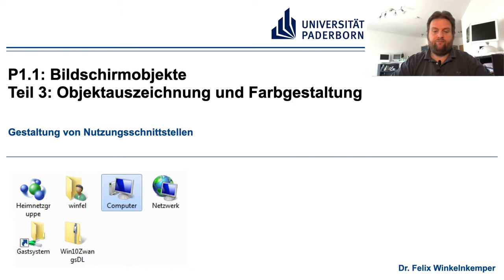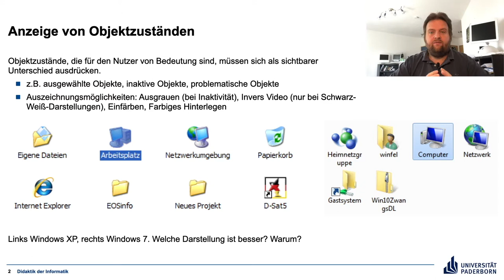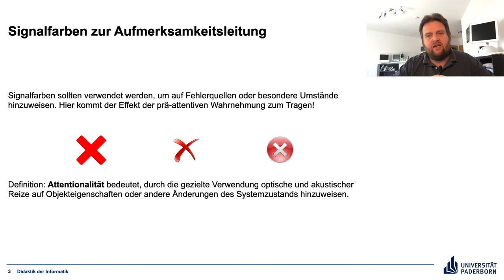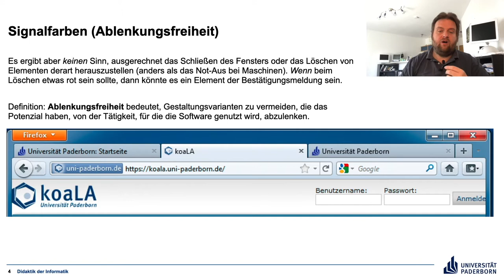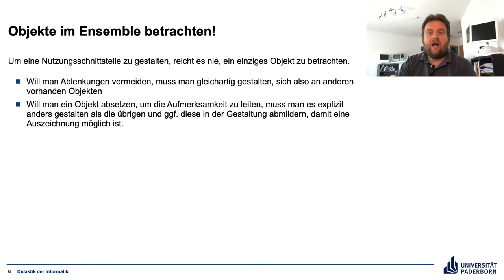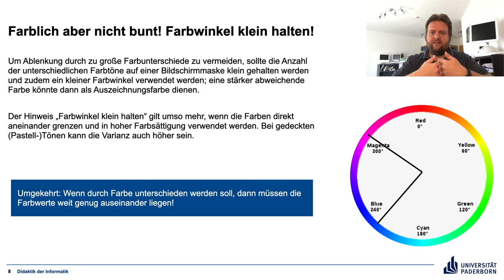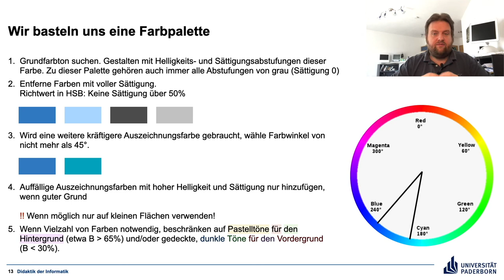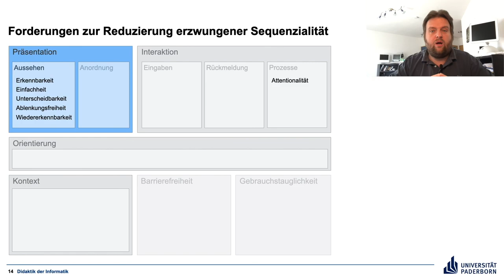P1 1 Teil 3 Objektauszeichnung und Farbgestaltung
Objekte von anderen absetzen. vor allem mit Farbe